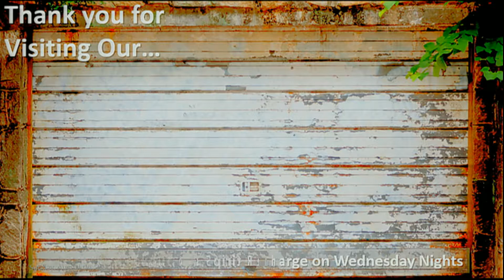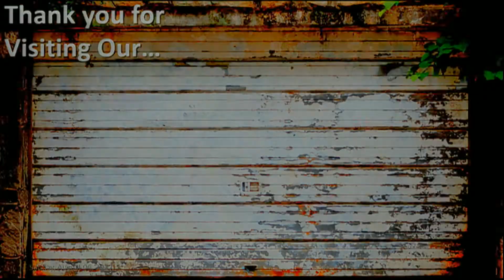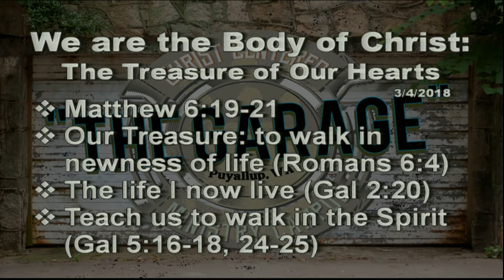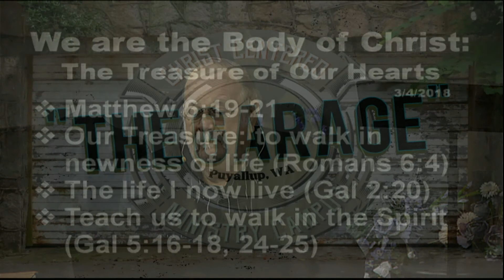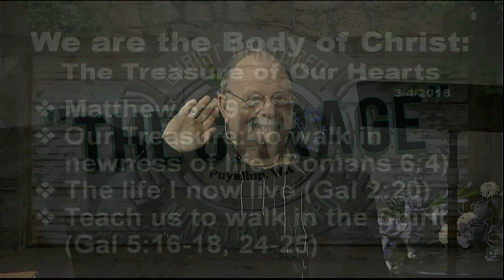SunAm20180304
The Treasure of Our Hearts